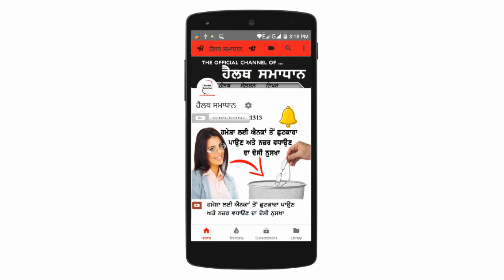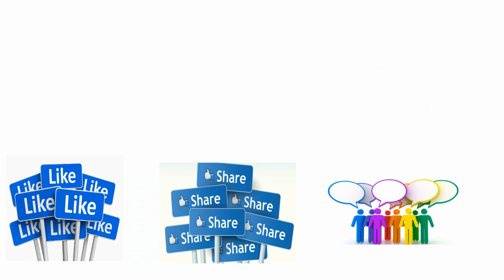ਕਿਸੇ ਵੀ ਉਮਰ ਵਿੱਚ ਤੇਜੀ ਨਾਲ Height ਵਧਾਉਣ ਦਾ ਜਬਰਦਸਤ ਘਰੇਲੂ ਨੁਸਖਾ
Great home remedies to increase the speed faster at any age

Hello friends, I am on the lookout for Jaspal Tur, our channel health solution. You are very much welcome in our YouTube channel health solution.

Length in our body is an important part of our personality whose height is long if they are not less so Guy seem attractive appearing or girl Hight that everyone wants. At a young age some babies begin getting disturbed by taking their low heights. There are many things which we can measure the increase in length, such as yoga, ekasarasaijeja and our diet. Today in this video will talk about the long-term domestic tips

Before increasing the heights it is important to know why your high is low. There are two major reasons for diminishing the length - the first genetic and second hormones are reduced. In a family whose parents' stature is small, the height of their children is very rare, which is said to be caused by a genetic cause, and this does not mean that the heights which are low are not high.

Boys and girls who have a lower length, figure themselves lower than others and always keep thinking about growing their heights. If you also want vadhana their length with eating Ah Foods, they help to balance the hormones in our body.

1. The spinach is rich in calcium, fiber, vitamins and iron, which strengthens our muscles and it is also effective in kad lamba. By adding spinach in the diet your height may increase. You can cook it and cook it.

2. Broccoli is a vegetable that resembles a spleen, but its color is green. There is a lot of vitamins and iron in this bandwidth, which also helps in fighting blood vessels in the body as well as fighting cancer cells.

3. Growth of hemisphere increases the hormone. It contains vitamins, minerals, proteins and fibers. You can eat it in the cupboard or eat juice. Mushta can also be eaten raw.

4. Binus has many elements such as fiber, vitamins, carbohydrate and proteins that promote height growth of the hormone in the body.

5. Eating in soybean every day is also helpful in increasing the length. Soybean contains more amounts of protein which strengthens our body's muscles and tissue. In addition to protein, vitamins, carbohydrate and fiber are also rich in it. You can eat it or make sabji or boil it.

Whether you want to lose weight or grow your hair, or if you have a high altitude, able to make any changes in your body and get a quick recovery is quickly benefited.

Running for Lambayi badhane, swimming, skipping, roping, pumping on a pipe, and doing a comfortable stretching.
If you go to Jim and are trying to increase your length then talk to your trainer about this so that he does not make you any workout with which the hight stops.
To enable you to increase the heights, you can see the video of Baba Ramdev or learn from a yoga professional. Be sure to know how to do it properly before doing any of the eligible posting.

This video of how to increase the length of the friends is how you feel, tell us a comment, and share with us if you have a long way home outfit